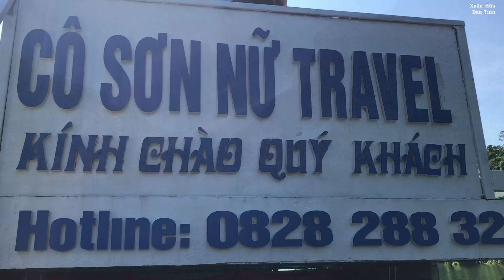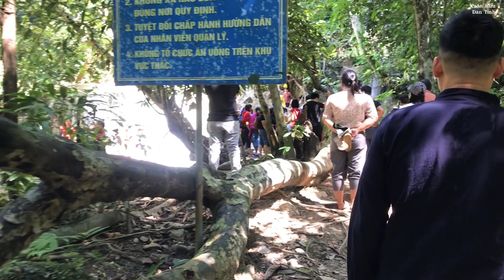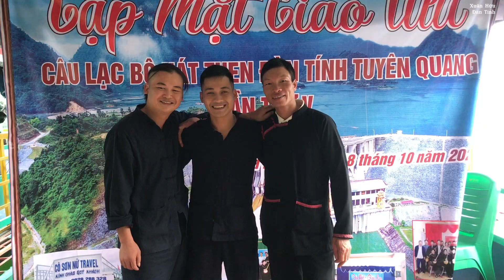Giao lưu hát Then Đàn Tính Trên Lòng Hồ Thuỷ Điện Na Hang - Lâm Bình cùng Cô sơn nữ travel P1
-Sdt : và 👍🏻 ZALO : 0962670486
💵 MBBank ; 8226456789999, Nguyễn Văn Hữu